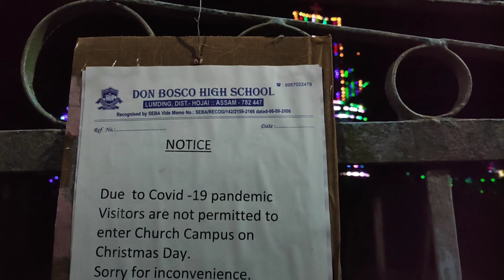Christmas 2020 at Lumding 🔥 || IBMer7 VLOGS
25th VLOG !

IF, THEN PLZ MAKE SURE TO

⭕ A VLOG BY  :- BISHAL DEY ( IBMer7 )
     - a vlogger based in Lumding : Assam .

BYE 🔥❤️